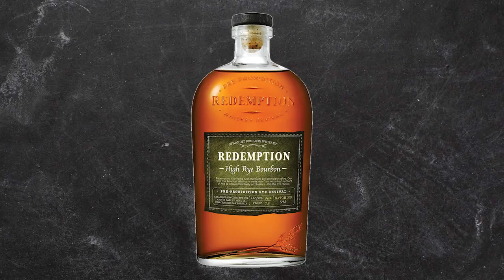The Green Light 'Night Cap' Award - Chandler Jones | Green Light Tube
Green Light Podcast presents the 'Night Cap' Award.  Awarded to a Defensive Lineman for outstanding performance and playmaking ability.  This week's recipient is Chandler Jones, for his 5 sack performance against the Tennessee Titans.

Green Light Tube features the best content from the Green Light Podcast with Chris Long along with bonus video content from Chris, Macon, Nate, Cowboy Reid and a variety of exciting guests.  Follow Chris on Twitter @JOEL9ONE, Macon @Maconplays, Nate @BIGN98, and Cowboy Reid @reideranonymous.  Check in weekly for new videos.